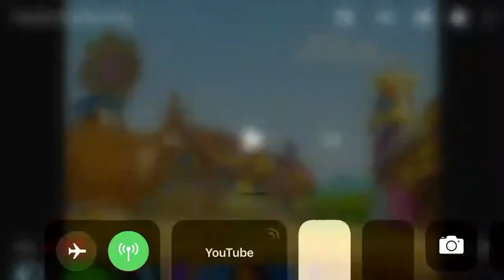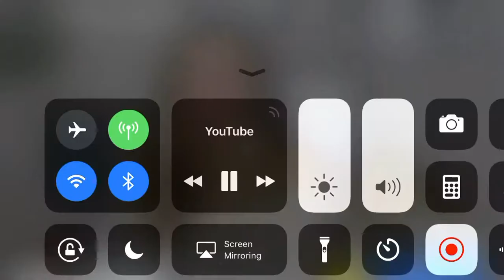November 12, 2018